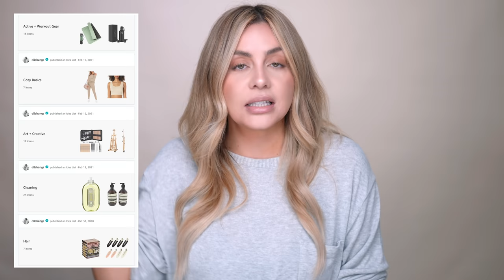Best Drugstore Makeup Dupes!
Here is my long list of my favorite drugstore makeup dupes. These products I have used and re bought for years. There are No new products on this list just products that are that good I have repurchased every single one of these to use again.

here's everything I mentioned in this video:

Here's Everything Im loving, organized by category:

If you would like personal hair advice from me, I now offer Virtual Consultations!
to learn more.

A complete List of all my Product Affiliations and Discount Codes can be found on my website ellebangs.com - This is being constantly updated so YOU can always get the best price, on MY favorite products!

Amazon gave me my own page! So I'm adding things like the Outfits I wear in videos, my favorite personal care and beauty products along with tools and all the gear we use to create my videos.
People always ask about these things so this should make it easier to find -  Check it out here: Amazon.com/Shop/Ellebangs

if you have any questions about the Monat products, or if you're interested in becoming a MONAT seller like myself, send me a message on my MONAT Facebook page and i'll be happy to answer any questions you have

follow Adam on instagram @adamoe